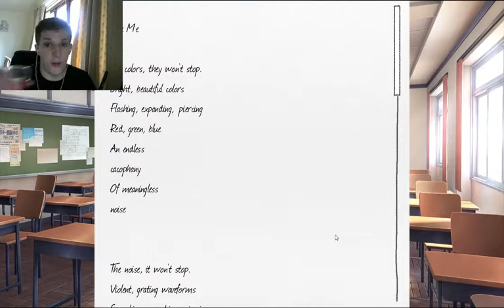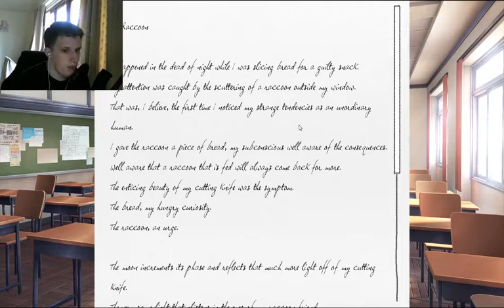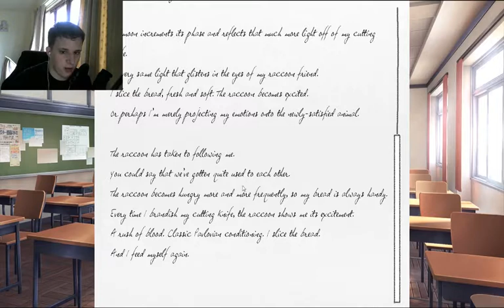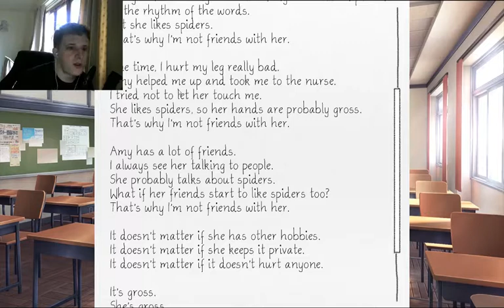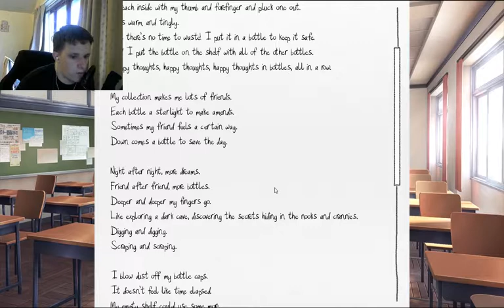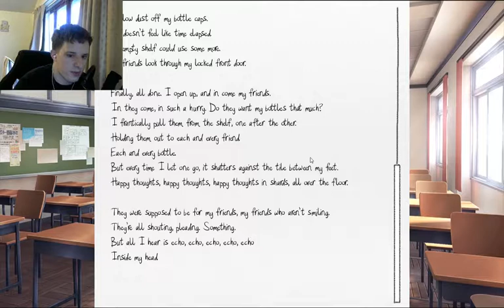Doki Doki LiteratureClub #4 | Whats With MONIKA??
So Monika is weird...